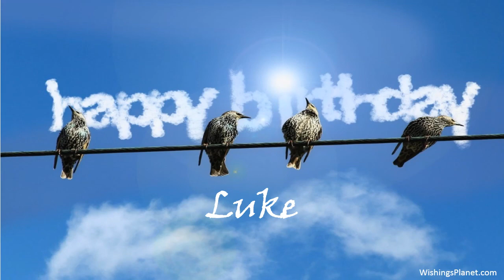Happy Birthday to Luke